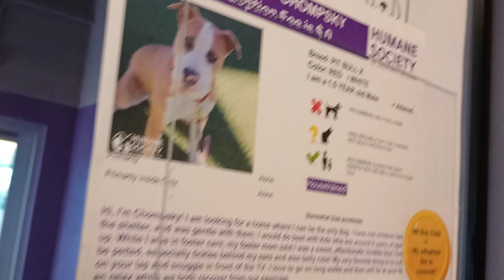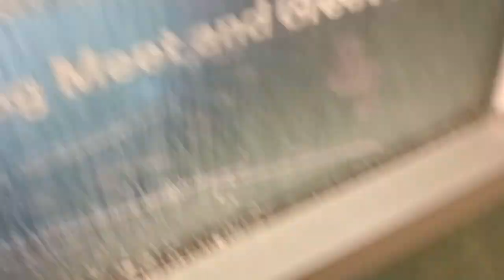Chompsky 1y Pet Id 935661 kennel big room 1 HSSAZ shelter goes 4 walk with a strong doggie handler70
Chompsky is usually pretty easygoing around me, but I guess he can be a handful when seeing other doggies.